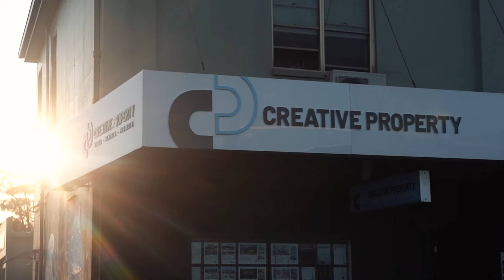Our family. - CREATIVE PROPERTY STOCKTON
Introducing : Our Creative Property team. An insight into our small family - Where big things happen. Get in touch with us today - 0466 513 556